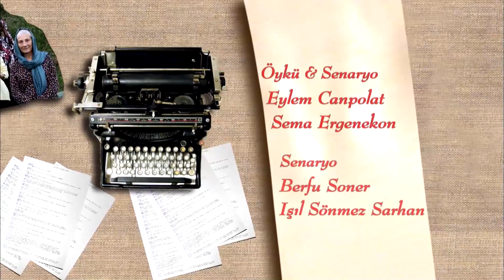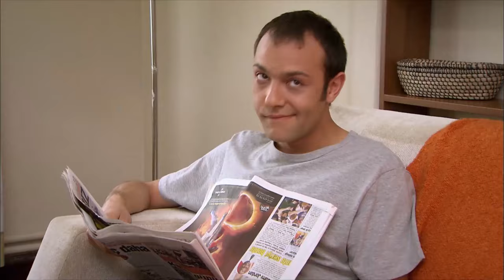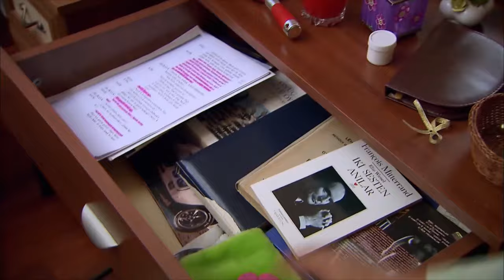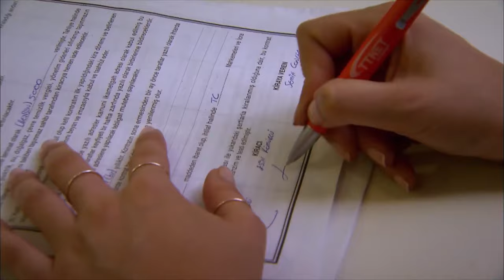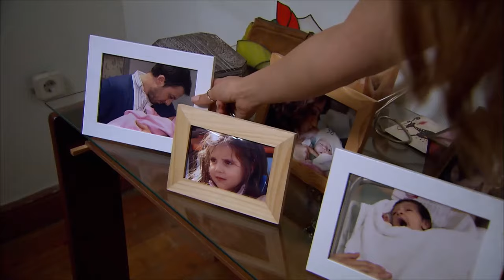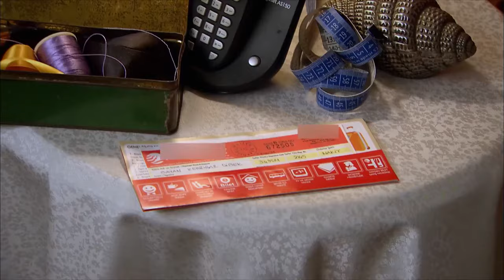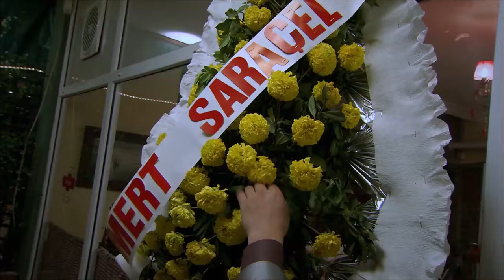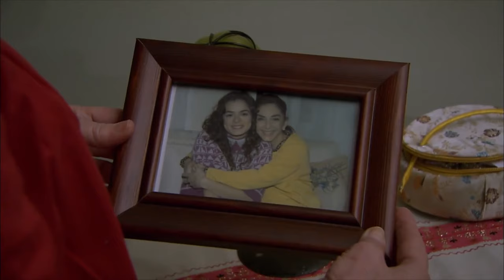Melekler Korusun 67 Bölüm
Melek İpek’in çocuğu aldırmaya gittiğini öğrenir. Hem de Barış sayesinde! Melek ve Barış, İpek’i bulmak için harekete geçerler. Melek, unutamayacağı bir korku yaşar. Bu olay İpek ve Barış’ın geleceğini belirler!

Esin, Erkan’a rest çeker. Erkan’ın Esin’i bir daha görebilmesi için tek bir yol vardır: Tedavi için kliniğine yatmak! Birol’un arkadaşı Ali Osman, Birol’la Özgür’ün arasını yapmak için gelmiştir! Ancak Ali Osman da Özgür’e tutulur! Birol ise, Özgür’e olan aşkını itiraf etmeye hazırdır! Kehribar, Fevzi ve Mualla’nın Balıkesir’e geleceğini zannetmektedir. Oysa Fevzi, Kehribar’dan gizli Kayseri’de dükkan tutar!

İpek ve Barış, düğün hazırlıklarına başlarlar! Melek evi kapatıp, İpek ve Barış’ın yanına taşınmak ister. Ancak onların başka planları vardır. Bunun üzerine Melek, İpek’ten gizli bir karar verir! Melek’in diktiği gelinliğin başına bir kaza gelir. Düğün öncesi, Melek ve kızlar İpek’e bir sürpriz hazırlarlar. Kehribar’ın düğün sürprizi ise İpek’i şoke eder. İpek bu sırada annesine pişman olacağı bir emanet bırakır…

İpek yeni bir hayata başlarken, en büyük hediyeyi Melek’ten alır! İpek annesiyle bir yol ayrımına gelmiştir…

İnsanın en deli zamanlarıdır gençlik... Hata yapmaya en yatkın olunan yıllar... Dünya keşfedilmesi gereken, eğlenceli bir yokuştur. Ama hemen yanı başımızdaki, bize yürümeyi, konuşmayı öğreten annelerimiz bilir ki; o yokuştan her an baş aşağı düşebilirsiniz... İşte o zaman bizimle birlikte annelerimizin de canı yanar... Hayatımıza konmuş meleklerdir onlar...

İpek hayallerinin peşinden cesaretle koşabilen 17 yaşında bir genç kızdır. Hayatın hiçbir isi, pası sinmemiştir ona. Annesi Melek de en çok bu yüzden korkmaktadır... Çünkü bu zamana kadar bütün kötülüklerden koruduğu kızı, İstanbul’a gidip oyunculuk okumak istemektedir. Melek hayatında ziyaretler dışında Balıkesir’den dışarıya adımını atmamıştır. Büyük şehirlerin türlü kötülüklerle dolu olduğunu bilir de, onlarla nasıl başedilir. Onu bilmez. Bu yüzden de göndermek istemez İpek bakışlısını... İpek’ten önce bir çocuğu daha olmuştur. Ama onu ecel almıştır elinden... Ama Melek şimdi çok kararlıdır. Biricik kızını kimseye teslim etmeyecektir. Özellikle de İstanbul’a ve şaşalı hayatına...